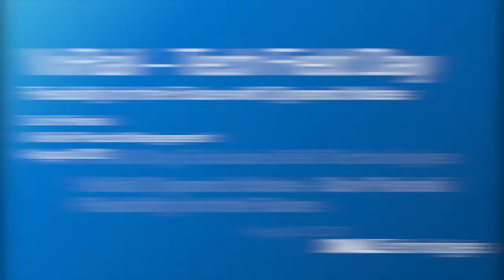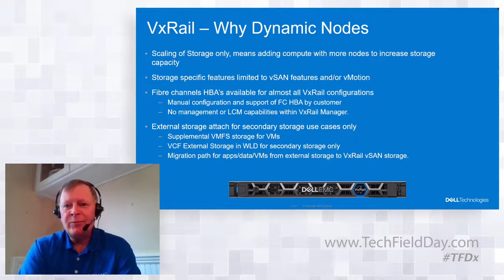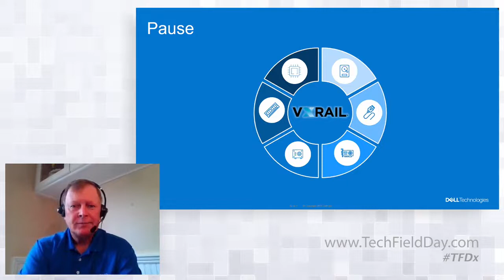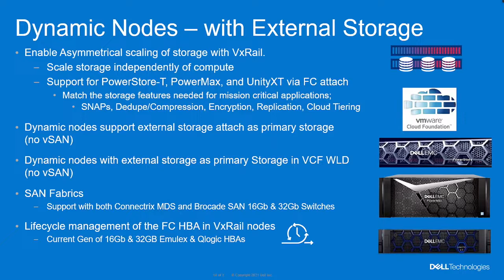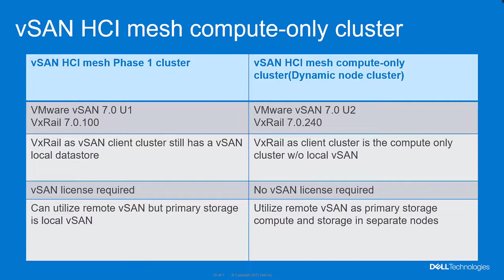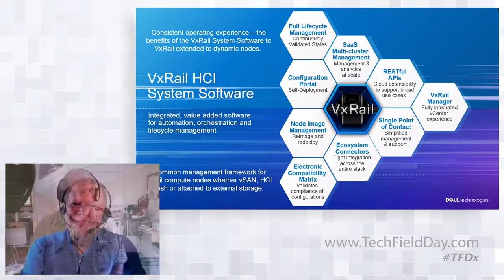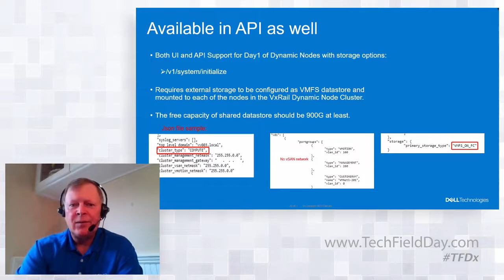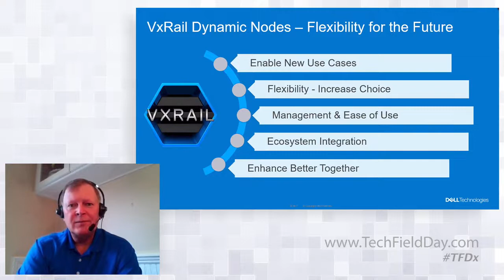VxRail dynamic nodes - flexibility for the future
Find out what all the buzz is about for the NEW VxRail dynamic nodes. Presented by Don Pisinski, Consultant Product Manager, and Daniel Chiu, Sr. Principal Engineer, VxRail Technical Marketing, Dell Technologies. Recorded on August 3, 2021 as part of Tech Field Day Presents Dell Technologies HCI & Storage: Cutting Edge Infrastructure to Drive Your Business. to learn more about Dell EMC VxRail.